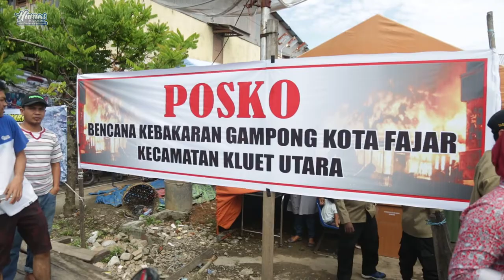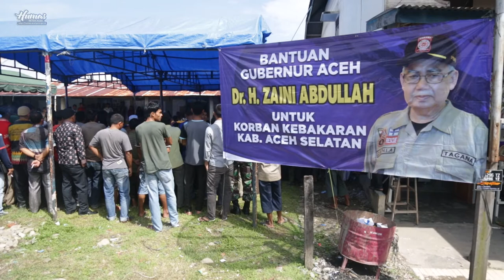Gubernur Serahkan Bantuan untuk Korban Kebakaran Kota fajar